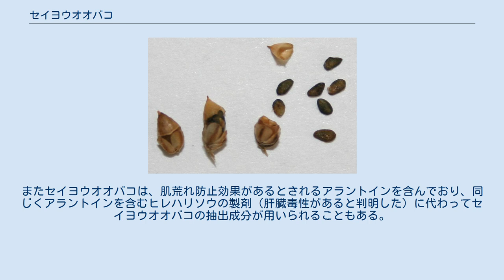セイヨウオオバコ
セイヨウオオバコ（西洋大葉子, Plantago major）は、オオバコ科オオバコ属に分類される植物。
和名はオニオオバコともされる。
原産地はヨーロッパとアジア北部、アジア中央部の大部分である。
しかし、世界各地で雑草として帰化している。
 ヨーロッパを原産地とする。
 日本には北海道から沖縄までの全国に移入分布する。
 セイヨウオオバコは多年生の草本で、ロゼット状に葉をつける。
葉は丸く、通常長さ5-20cm、幅4-9cm程度であるが、まれに長さ30cm、幅17cm程度まで大きくなることもある。
 花は穂状花序で、花の色は緑がかった茶色。
各花は紫色のおしべを持つ。
花茎は直立し、長さ13-15cm（まれに70cm）程度になる。
 土壌の貧弱な道端や踏み付けの多いところでも生育する。
また草原でも普通に生育し、農作物の雑草としてもよく見られる。
花は風媒花で、直立した穂状花序で生産される種子によって主に繁殖する。
 以下の3亜種が知られている。
 果実と種子 セイヨウオオバコの種子は穀物や農作物の種子によく混じっている。
そのため、世界各国で帰化し、地域によっては侵略的外来種として扱われている。
ネイティブアメリカンは、白人が通った道にセイヨウオオバコが生えることから、セイヨウオオバコを「白人の足跡」「イギリス人の足」と呼んだ。
日本でも身近な植物であり、子供の間では2本の茎を絡めて互いに引っ張り合い茎の強さを競う「オオバコ相撲」と呼ばれる遊びが行われる。
 セイヨウオオバコの葉は薬草として用いられることがある。
また歴史的に、傷の治療やヘビによる咬傷の治療にも用いられた。
またセイヨウオオバコは、肌荒れ防止効果があるとされるアラントインを含んでおり、同じくアラントインを含むヒレハリソウの製剤（肝臓毒性があると判明した）に代わってセイヨウオオバコの抽出成分が用いられることもある。
またセイヨウオオバコは、肝毒性を抑止する効果があるとされるアウクビンも含有している。